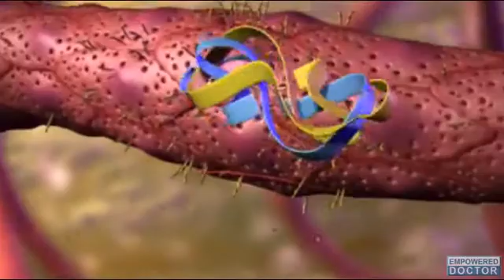Examining the Benefits of Stem Cell Therapy on Lung Cancer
Injecting human stem cells into mice with tumors impeded and slowed the growth of cancer cells. This is according to a study published in Stem Cell Research & Therapy. Human mesenchymal stem cells, derived from bone marrow, triggered alterations in the blood vessels feeding the tumor, and it is this change in blood supply that appears to impact tumor growth.